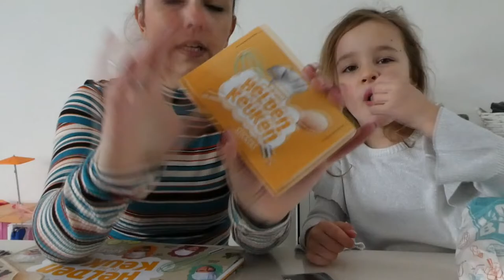HOELAHOEP & DE PAPER CHALLENGE - VLOG 57 👠 MAMMA OP HAKKEN